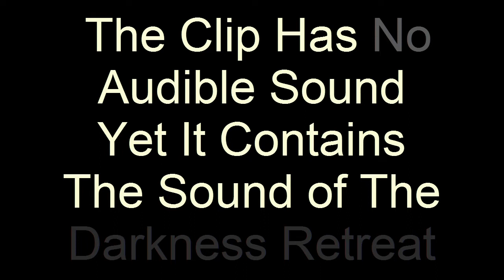Sound Of Darkness Retreat | Sound Of Silence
Related Topics & Queries👇
primordial sound meditation
primordial sound
primordial sound the contortionist
primordial sound meditation deepak chopra
primordial sounds for healing
primordial sound meditation sadhguru
primordial sound mantra meditation
primordial sound rediscovered
primordial sound meditation how to find your mantra
primordial sound meaning
primordial sound mantra
primordial sound om
primordial sound of the universe
primordial sound meditation vs transcendental meditation
sound of silence
sound of silence disturbed
sound of silence reaction
sound of silence disturbed reaction
sound of silence the voice
sound of silence live
sound of darkness
sound of darkroom
sound of darkness retreat
sound of darkroom retreat
darkroom silence
darkness silence
silent meditation
silent sound
silence sound
darkness retreat sound
darkness retreat silence